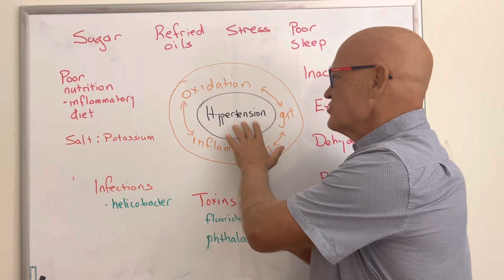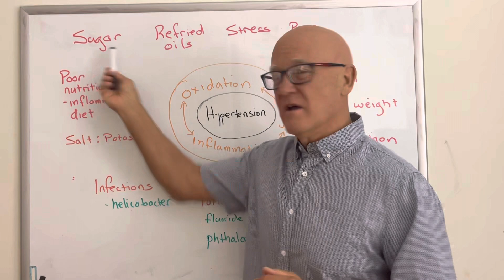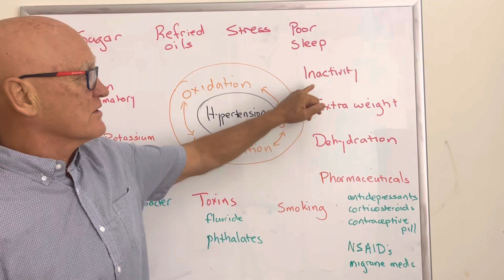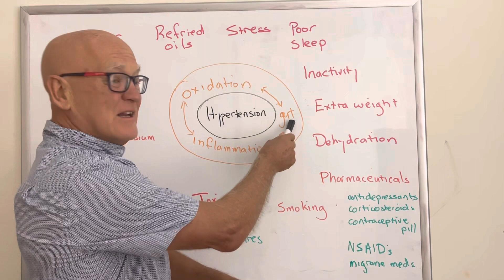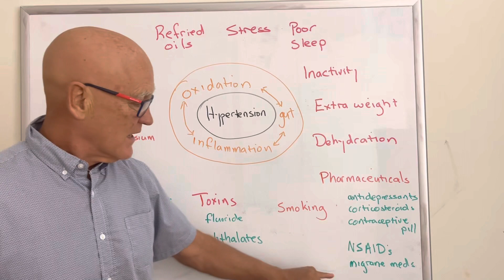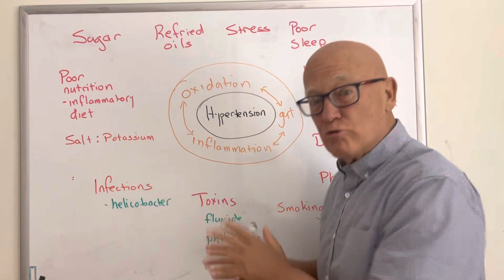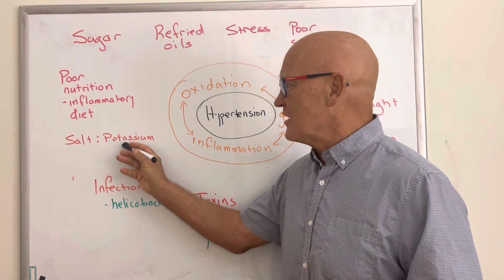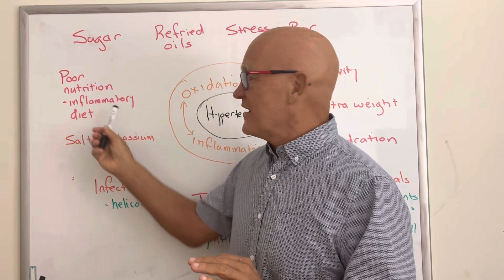What causes high blood pressure and how you can stop it today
There are many causes of hypertension which go largely unrecognised despite their negative impact and increased risk.
Working through oxidation, inflammation and the gut, sugar refried oils, toxins in our food and water as well as poor nutrition, low potassium and the overuse of pharmaceuticals are just some of these unrecognised factors causing high blood pressure.
Fortunately, with this knowledge and some simple steps we can act in these to instantly begin to lower our blood pressure.